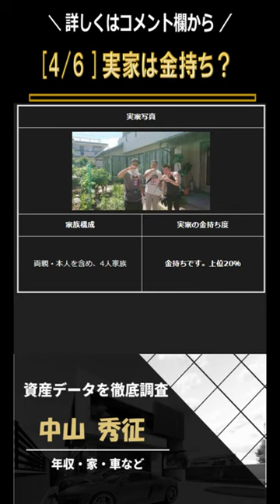「 中山 秀征 」資産データ徹底調査 収入・家・車など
有名人の資産データを独自に集計・調査したサイトへようこそ。

有名人の収入が気になる、住んでいる家、持っている車が気になるといった資産に関するデータを集めました。

今回の調査対象は 「 中山 秀征 」さんです。